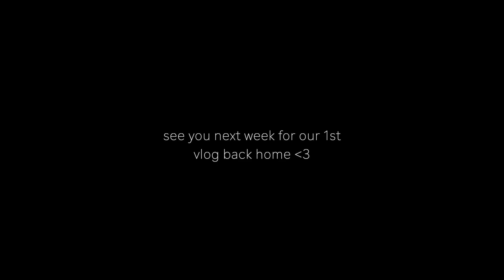Campervan through Switzerland with us:)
SUCH chaotic energy at the start of this trip hahahaha it is funny now but wasn't then lol. We are soooo thankful the trip turned around, Switzerland was the most picturesque place we have EVER been!! SO thankful we were able to take a trip like this together while pregnant with our rainbow baby! Casey started feeling hard kicks and while traveling pregnant and not feeling well was a major challenge we feel so blessed and grateful.

MY LTK with items I am wearing!

xx kat and Casey